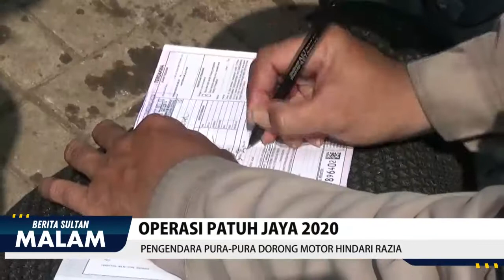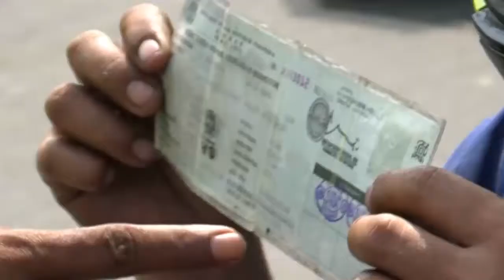Pengendara Pura-Pura Dorong Motor Hindari Razia - Berita Sultan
Satuan laulintas Polres Metro Tangerang Kota, Banten menggelar operasi patuh jaya tahun 2020, menggunakan alat pelindung wajah, sesuai aturan protokol kesehatan penanganan Covid-19.